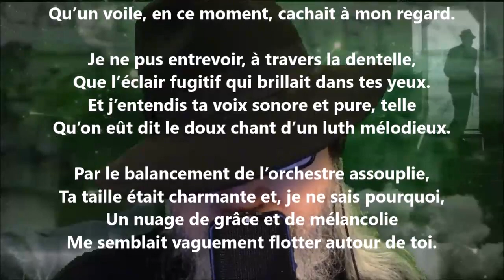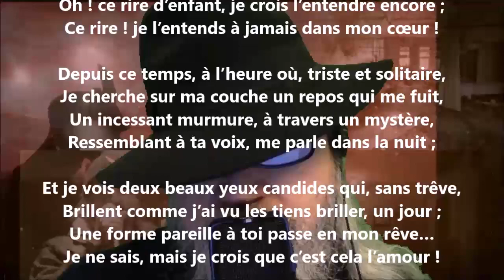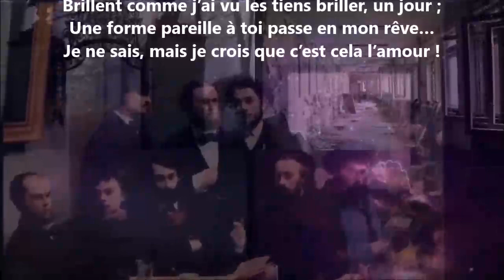Dans un bal - Paul Collin lu par Yvon Jean